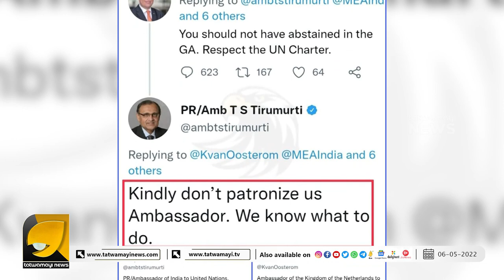അമേരിക്ക വിചാരിച്ചിട്ട് നടന്നില്ല പിന്നെയാണ് .. ഇന്ത്യ ഇന്ന് സ്വാഭിമാന രാജ്യം | NEW INDIA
എന്ത് ചെയ്യണമെന്ന് ഇൻന്ത്യക്കറിയാം യൂ എന്നിൽ ഇന്ത്യയുടെ തിരിച്ചടി വയറു നിറഞ്ഞ് നെതെർലാൻഡ്